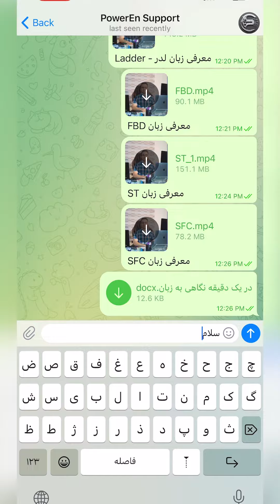‫قرعه کشی ۲ عدد مولتی متر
‫قرعه کشی ۲ عدد مولتی متر برند یونی‌تی مدل ۲۰۲ پلاس

‫⚠️⚠️ شرایط شرکت در قرعه کشی:
‫1️⃣ باید از قبل در یکی از دوره‌های ما شرکت کرده باشید.
‫2️⃣ یکی از پست‌های این پیج را استوری کرده و در آن نظر خود را در رابطه با ما درج نمایید.
‫3️⃣ در استوری مذکور آدرس پیج حتما تگ شود.
‫4️⃣ پس از گذشت ۲۰ ساعت از استوری، اسکرین‌شات گرفته و آن را در تلگرام برای پشتیبان ارسال نمایید.

‫✅ تبریک، شما در این قرعه‌کشی ساده شرکت کردید.

‫🔰🔰 هر پستی که دوست دارید انتخاب کنید و هر طور که دوست دارید متنتون رو بنویسید

‫🎁🎁زمان انجام قرعه‌کشی: ۲۸ اردیبهشت ماه